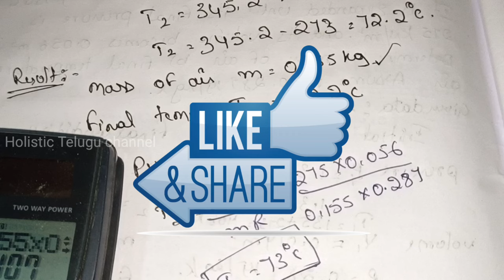Most IMP Problem -1 from Law of Perfect Gases in Basic Thermodynamics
Hi everyone
In this video i am explaining and solving the problem from perfect gases

Other subjects are :
Automobile Engineering
Engineering Drawing
Computer Aided Manufacturing
DMM - 1
Operation Research
Finite Element Methods
Heat Transfer
Engineering Mechanics
Engineering Materials
Refrigeration &Air conditioning
Physics
Soil Mechanics
Engineering mathematics